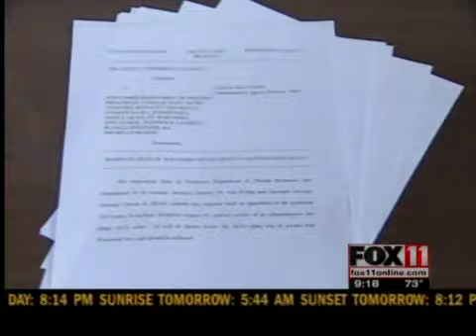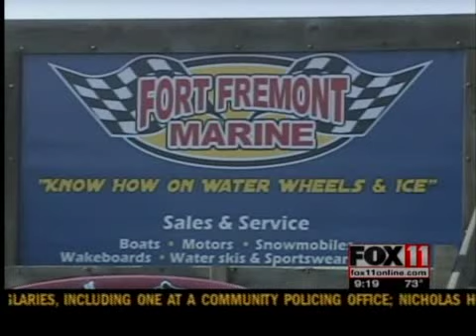Judge upholds Wolf River no-wake rule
A Winnebago County Circuit Court Judge has rejected a boating group's challenge of a no-wake order on a half-mile stretch of the Wolf River.